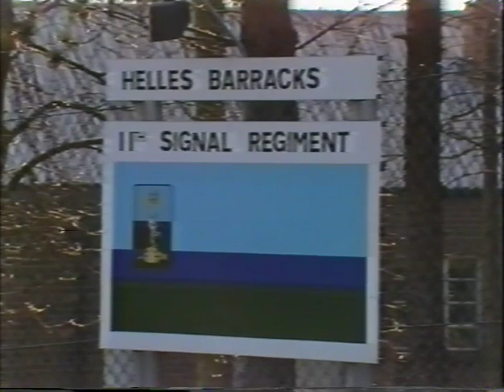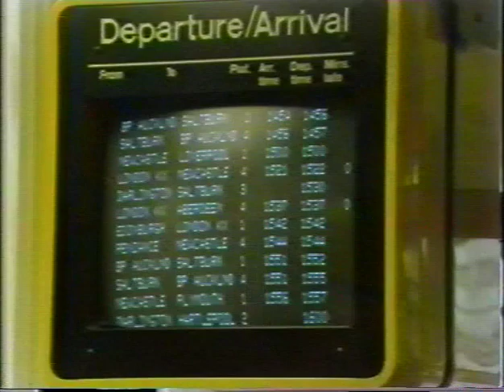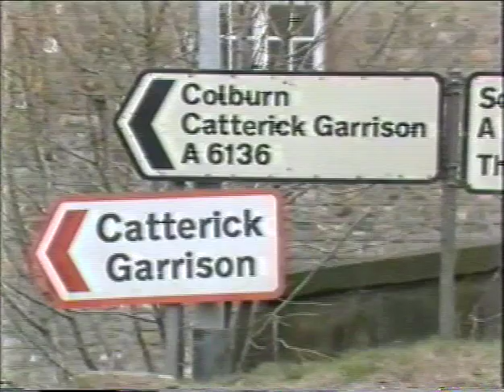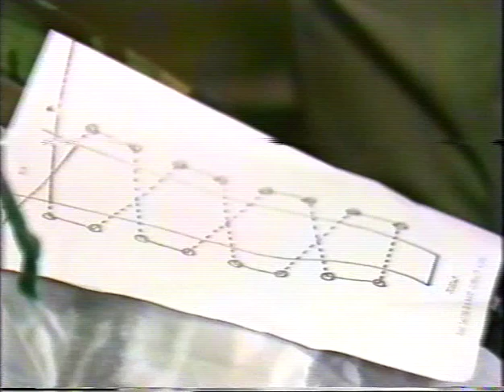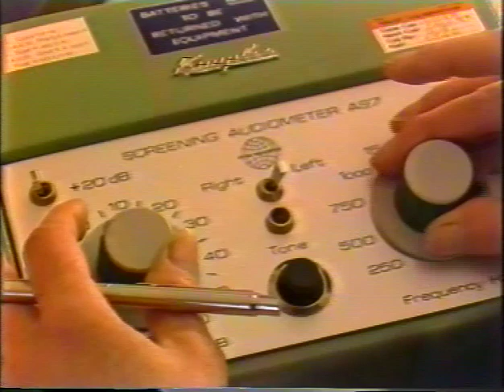Royal Signal Recruitment Video 1988 Catterick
Royal Signal Training